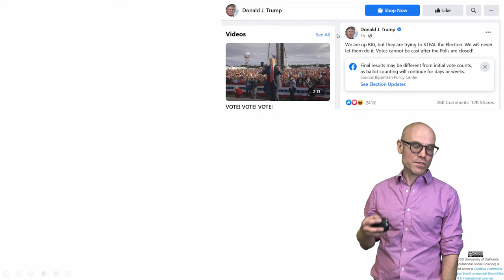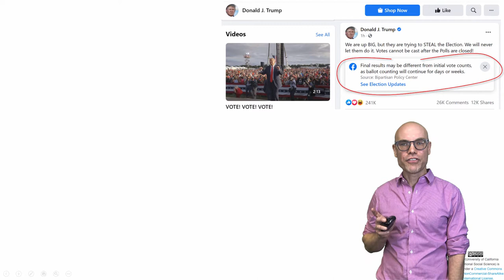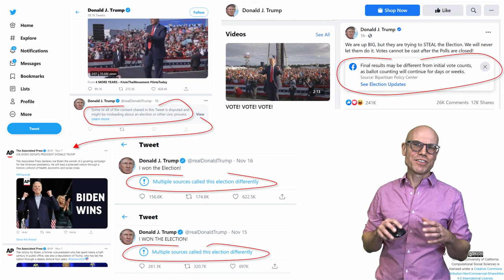UCCSS 10-6 Tech & Ethics: Digital Exit Strategy2